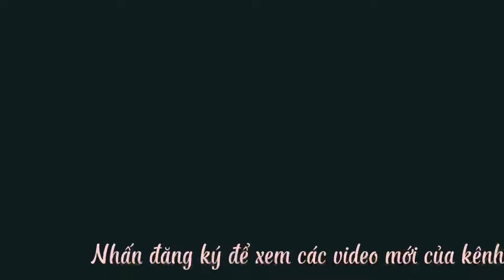Bữa cơm ở quê với các món ngon | Diệu Tú Vlog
Về quê thăm gia đình cùng ăn bữa cơm thân mật thật vui , nơi quê nhà có nhiều cây trái, khí hậu trong lành mát mẻ.